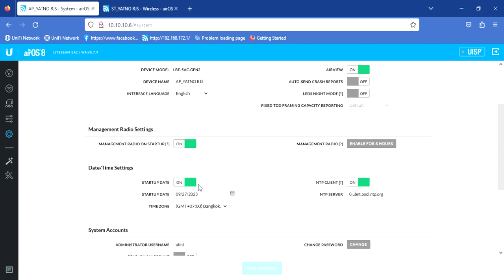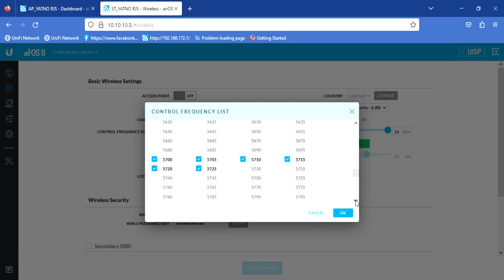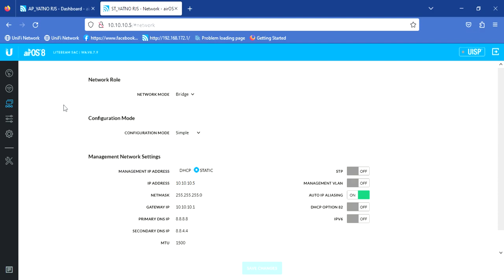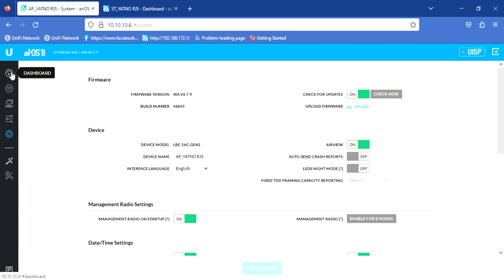Seting litebeam ac gen2 ptp 5km minim sinyal namun internet tetap stabil.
walaupun minim sinyal namun internet tetap stabil@HANNY Chanel